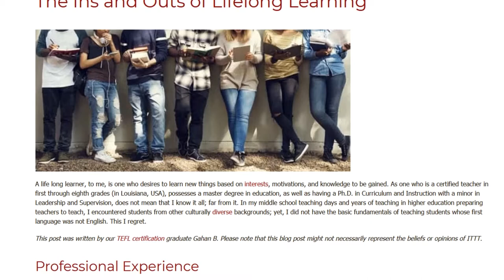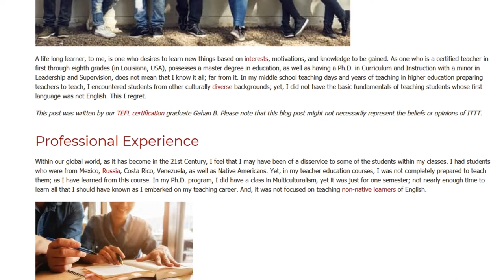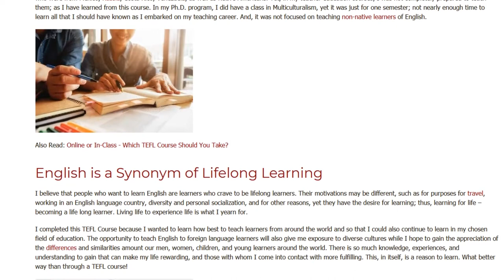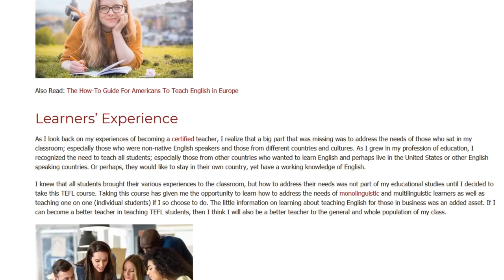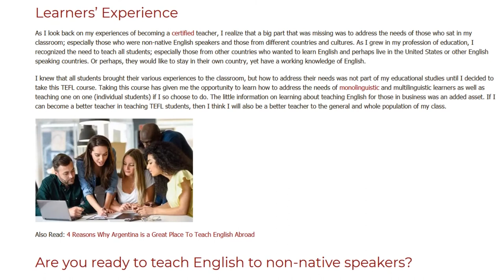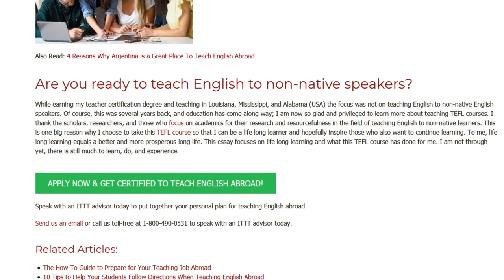The Ins and Outs of Lifelong Learning | ITTT TEFL BLOG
A life long learner, to me, is one who desires to learn new things based on interests, motivations, and knowledge to be gained. As one who is a certified teacher in first through eighth grades (in Louisiana, USA), possesses a master degree in education, as well as having a Ph.D. in Curriculum and Instruction with a minor in Leadership and Supervision, does not mean that I know it all; far from it. In my middle school teaching days and years of teaching in higher education preparing teachers to teach, I encountered students from other culturally diverse backgrounds; yet, I did not have the basic fundamentals of teaching students whose first language was not English. This I regret.